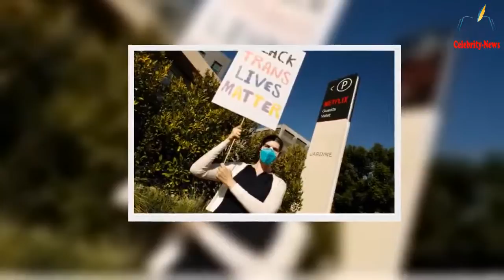Clay Travis: Left wing mob h@tes comedy because it challenges their ‘truths’